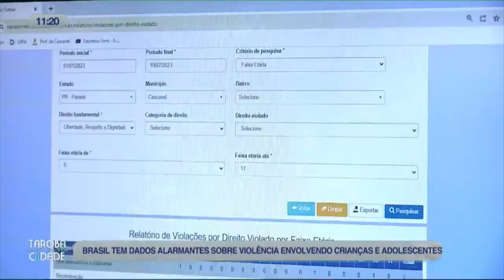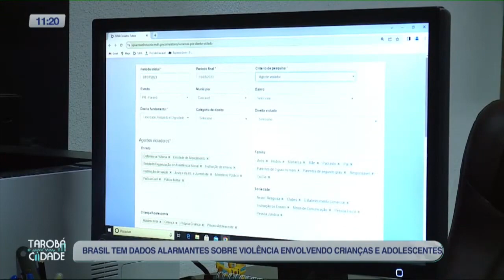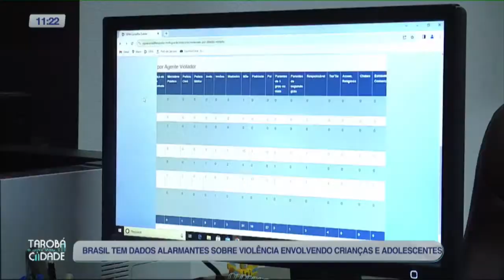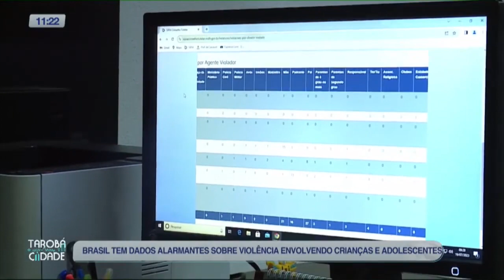Vida sem Filtro - Tarobá Cidade - 24/07/2023